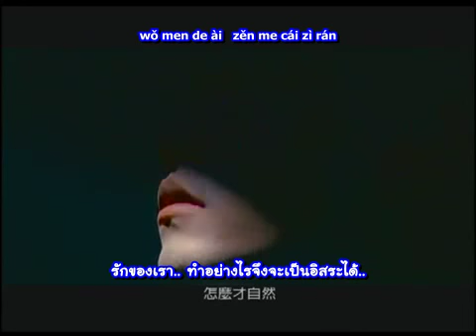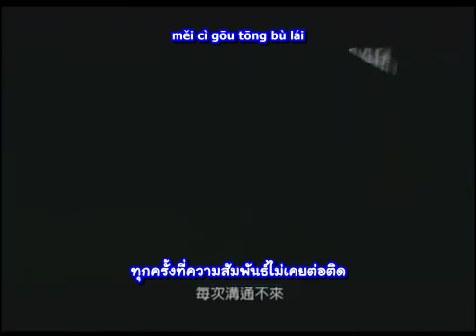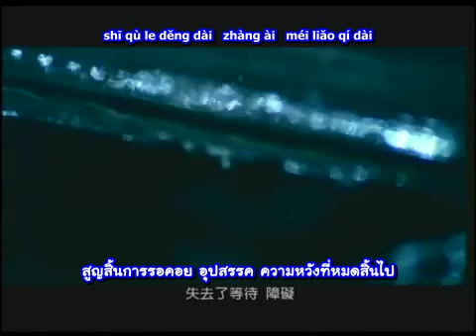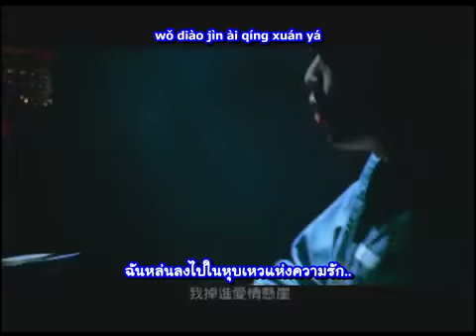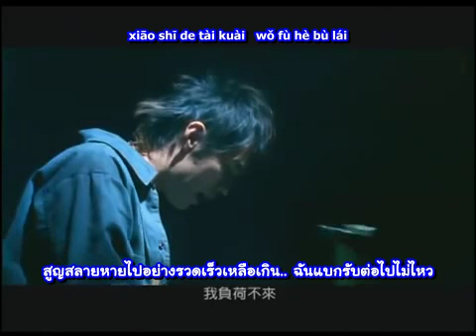Jay Chou - หุบเหวแห่งความรัก (Cliff of Love) Ai Qing Xuan Ya [Thai Sub/ซับไทย]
Song : Ai Qing Xuan Ya (Cliff of Love)
Artist : Jay Chou
Translated : Tokei
Subtitles : November's Top